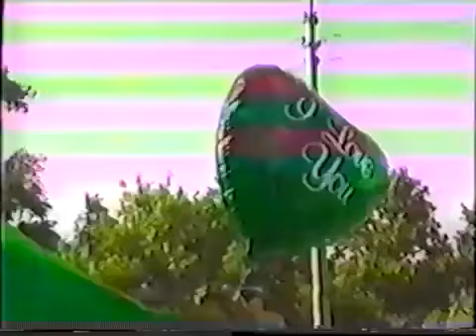1995, Ratha-Yatra, Novossibirsk, Russia